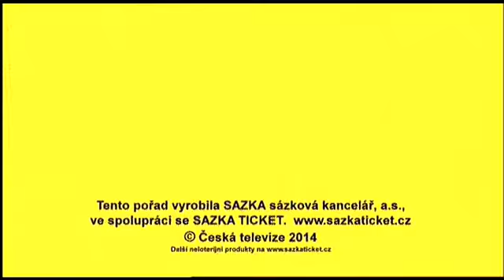Sportka - 9. 4. 2014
Záznam losování Sportky dne 9.4.2014